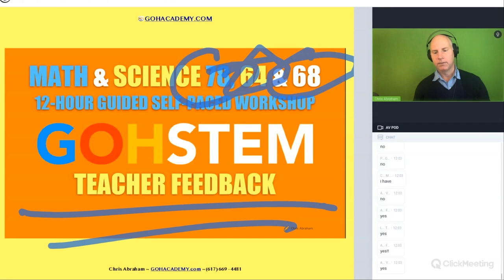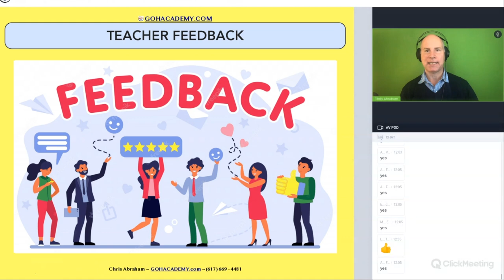GOHSTEM ~ What Is Teacher Feedback? ~ MTEL 78, 68, & 64 Math & Science Workshops ~ GOHacademy.com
PART 1.1 Class Introduction
PART 1.2 MTEL 278 VS MTEL 03
PART 1.3 MTEL 78 / 278 VS MTEL 68
PART 1.4 Class Structure
PART 1.5 Teacher Consultations
PART 1.6 Teacher Feedback

GOHacademy